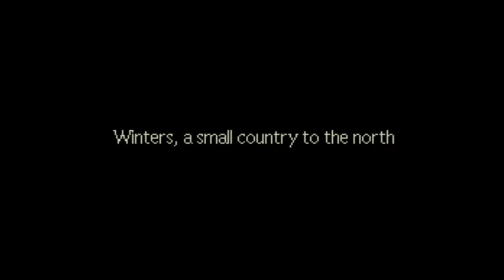The Runaway Five | Earthbound Ep. 5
Since we got Paula, it's time to go free the runaway 5! We head back through the UFO place and get back to Twoson.

I’m just some guy who likes to play games

My kit yo

Capture Card:

Editing Computer:

Late 2013 iMac 27”
Intel Core i7
32 GB DDR3 Ram

All music by me so copyrighters begone!

Like and sub cause yolo.

Toodles.